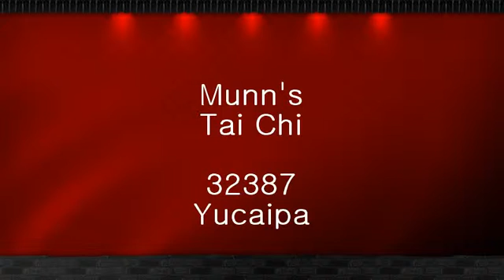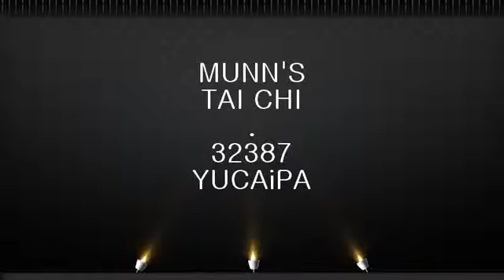Two Spear men vs. Double Sabre 2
两人枪对双刀2